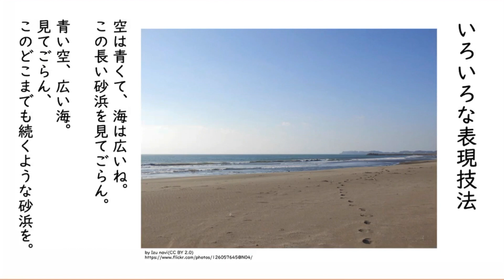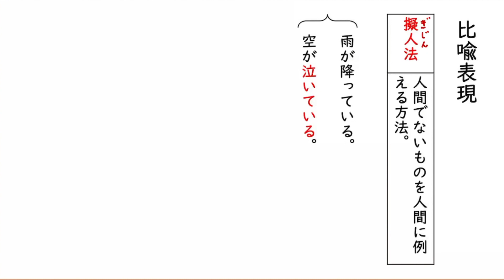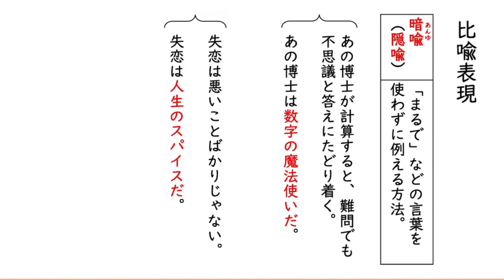比喩（ひゆ）表現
00:00　いろいろな表現技法
01:30　比喩表現　直喩
02:47　比喩表現　暗喩
04:22　比喩表現　擬人法